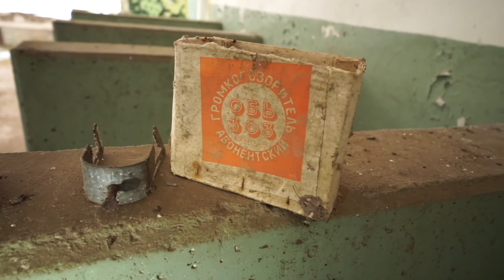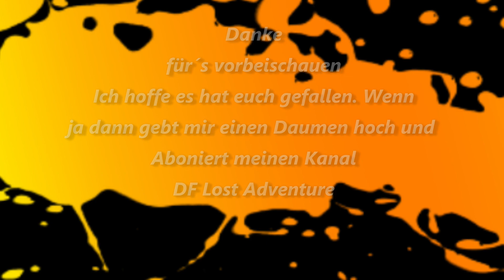Heeresversuchsstelle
Die Artillerieprüfungskommission errichtete hier 1874 einen Artillerieschießplatz. Im März 1914 beobachtete Kaiser Wilhelm II. dort eine dicke Bertha in Aktion.

Die Wehrmacht betrieb auf dem Gelände bis 1945 ein Entwicklungs- und Erprobungszentrum für neue Waffensysteme und Ausrüstung. So entwickelte hier unter anderem Wernher von Braun – bis zur Verlegung nach Peenemünde 1936 – die Flüssigkeitsraketentriebwerke A1 und A2. Aus Platzgründen konnten hier selbst jedoch keine größeren Raketen gestartet werden. Ab 1939 wurde hier auch am Uranprojekt gearbeitet.

Neben einem großen Schießplatz (2 Schießbahnen: West ca. 7 km, Ost knapp 13 km) befanden sich hier u. a. eine Versuchsstelle  und die Kraftfahrversuchsstelle (Verskraft) des Heeres, auf der neben anderen Fahrzeugen alle Prototypen der deutschen Panzerkampfwagen sowie Beutepanzer getestet wurden.

Auf einem Teil des Areals errichtete die DDR 1957 einen Flugplatz  für die Westgruppe der sowjetischen Streitkräfte.

Seit Juni 2007 steht das Gelände der Heereswaffenversuchsanstalt unter Denkmalschutz.